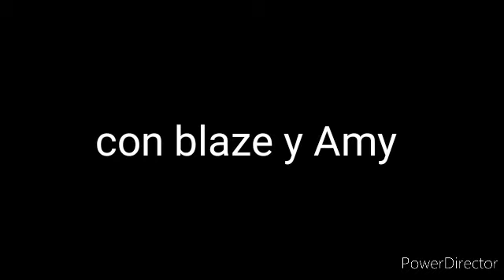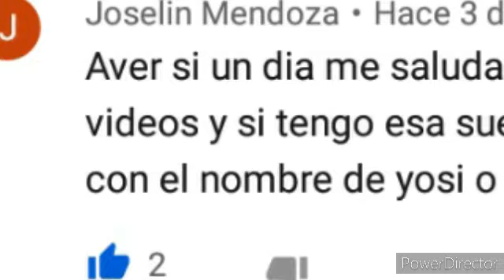Sonadow amor entre lobos y demonios cap 23